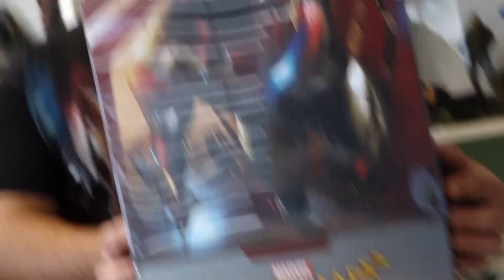¿ Porque es tan Caro ? 2000 dólares por un juguete de iron man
Los juguetes coleccionables hoy en día se volvieron super caros. Si bien hay figuras de colección no tan costosas hoy en día  podemos encontrar unas replicas geniales de los mejores personajes de los comics o películas. Hoy vamos a mostrar a  detalle este iron man de hot toys mark 47 y tratar de entender proque son tan caros. El valor de esta figura es de unos 2000 dolares y vamos a hacer un unboxing y review a detalle

Regalanos un me gusta, Es nuestra energía para seguir adelante!!!
No dejes de darle like a nuestra página oficial en Facebook

Grabamos con
Sony HXR-NX70
6d 24-105L
70d 50mm1.4
Microfono Lavalier Sennheiser G3

Mirada geek
Matias Moraes(Matias)
Smerlo777(Thor)
Para ponerse en contacto con nosotros escribinos a

Somos un grupo de amigos que nos apasiona lo que hacemos. Especializados en la comunicación y el audiovisual, cada uno
de los integrantes con una amplia experiencia en los medios. Nuestro compromiso es llevar la cultura pop a todos uds con
la mejor calidad posible por que